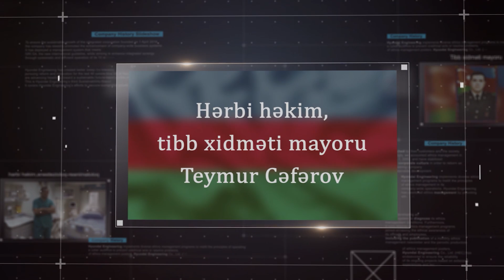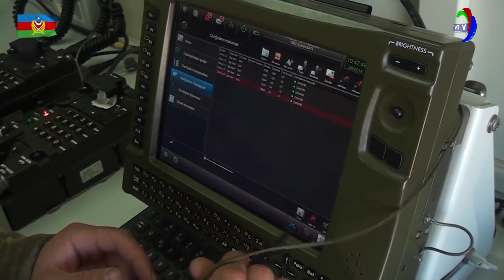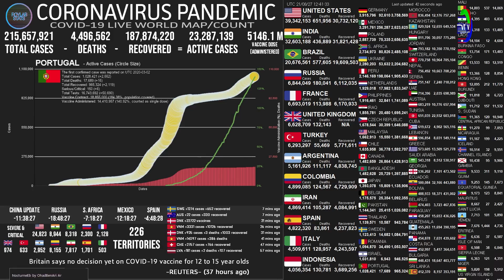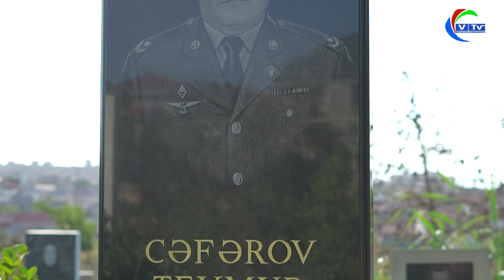Hərbi həkim, tibb xidməti mayoru Teymur Cəfərov